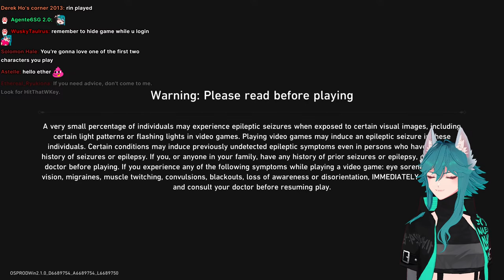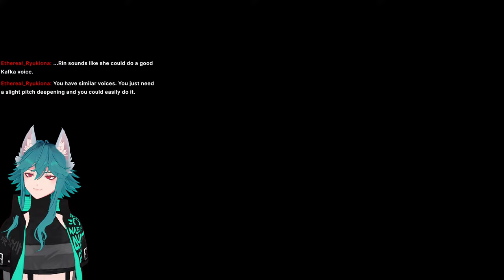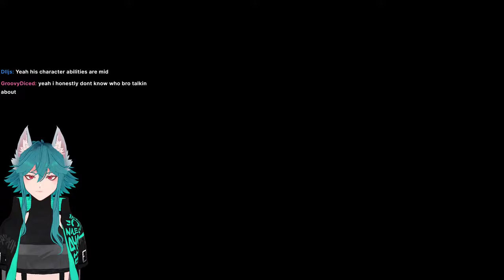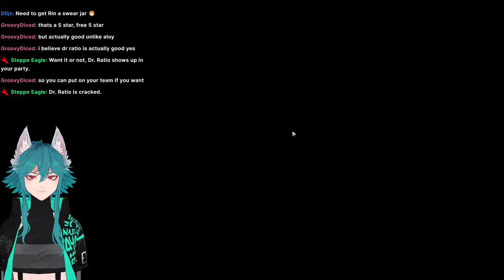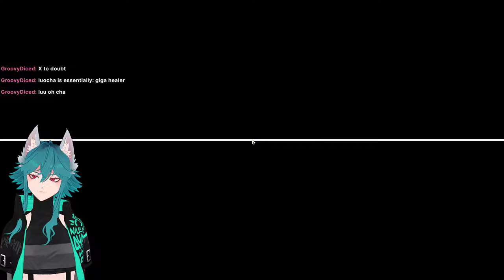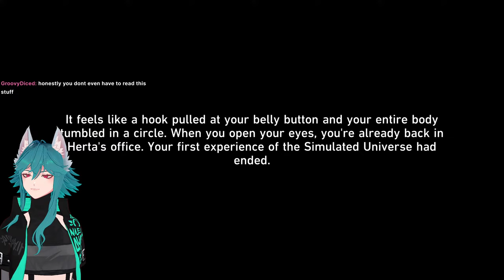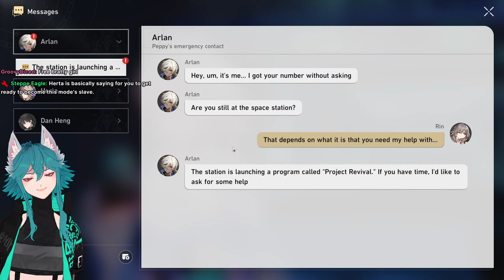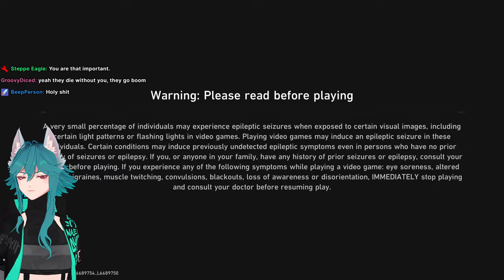【HONKAI STAR RAIL】 APRIL FOOLS IT'S ACTUALLY HSR INSTEAD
Thank you for all Supers & Memberships!!! 💕

Please note that any payments made to Throne are non-refundable.

*STREAM RULES:*
1) No hate speech, inflammatory remarks, offensive statements, or any sort of messages that cause hurt or seek out to hurt others on the basis of things such as, but not limited to: homophobia, transphobia, racism, ableism.

2) This is an ENGLISH ONLY stream. Please abide by this as it is for safety & moderation purposes.

3) Please do not be a backseat gamer. Rin appreciates advice but she doesn't enjoy it when people try to boss her around or tell her how to play the game. Let the streamer have fun!

4) No self-promo. Please do not promote your own works or materials in the chat unless it pertains to neonpurrs and the stream. Thank you for your understanding!

5) Do not share any illegal links that violate international laws, or malicious links that are harmful for any user's devices, seeks to steal personal information, etc. If you are caught sharing a malicious link like this you will be banned without appeal or warning.

6) Do not sadpost in the chat. We understand that everyone has their own struggles and grievances but please be mindful of how unsolicited venting affects the tone of the stream and the chat.

7) Please refrain from roleplaying as a character or participating in roleplay with other users in any capacity.

•´¨•.¸¸.•´¨•.¸¸.• SETUP •´¨•.¸¸.•´¨•.¸¸.•
• Keyboard: Nuphy Field75
• Mouse: Lamzu Atlantis Mini Pro 4K
• Mousepad: Artisan Hien Soft
• Audio Interface: Elgato Wave XLR
• Mic: Shure SM7B
• CPU: AMD Ryzen 9 5900X
• CPU Cooler: Be Quiet! Pure Loop 240mm AIO
• GPU: AMD Radeon RX 7900 XTX
• Memory: 2x16GB G-Skill Trident Z 3600Mhz
• Motherboard: ASUS ROG X570 Crosshair VIII Hero WIFI
• Case Fans: Lian Li SL120INF (x3 intake)
• Power Supply: Corsair RM1000e Fully Modular Low-Noise ATX Power Supply

tags ew

honkai star rail, honkai, hsr, acheron, march 7th, stelle, black swan, firefly,